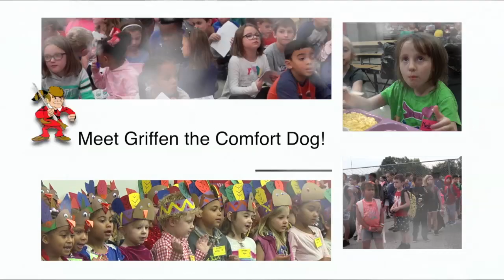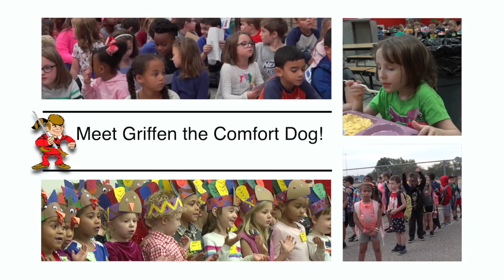Crestwood Welcomes Griffen!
Griffen is a one year old therapy dog that visits the staff and students of Crestwood Elementary once a week with his handler and Crestwood teacher Jennifer Martinez.  His training was funded by the Elyria Schools Endowment Grant.